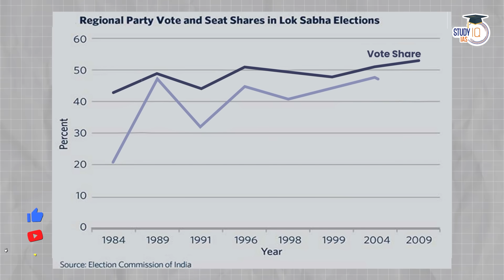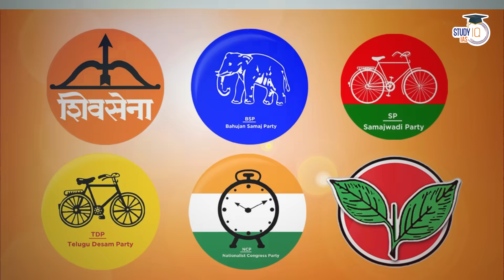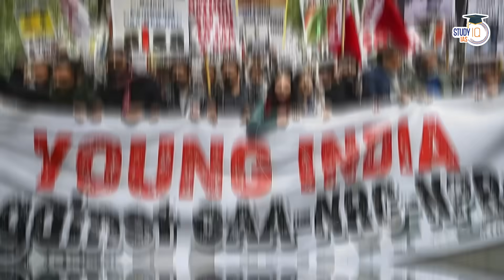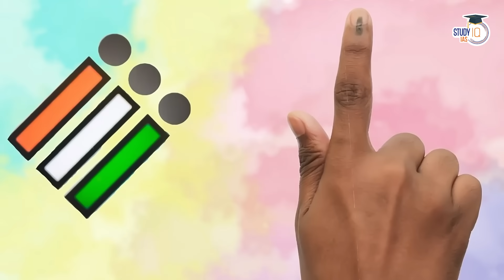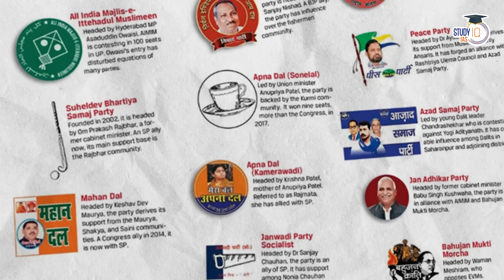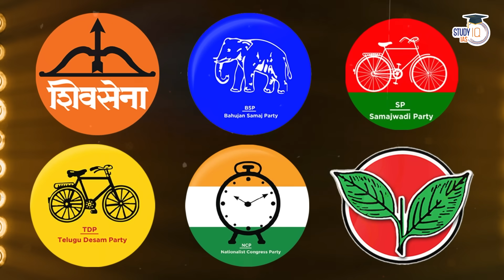Why India’s Regional Parties are About to Die? | SP, BSP, YSR, DMK, TMC, AAP, TDP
In this video, explore the challenges and factors that could potentially lead to the decline of India's prominent regional parties like SP, BSP, YSR, DMK, TMC, AAP, and TDP. Gain a comprehensive understanding of the changing political landscape and its implications.

In the mission of making India's Best Content at Study IQ, this is our latest video from Anurag Pandey.

बैच 23 अगस्त 2023 से शुरू हो रहा है | बैच का शाम 6:00 PM